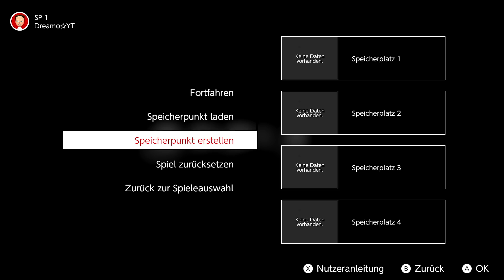Ich teste Zelda: Majora's Mask für Euch! Deutsche Texte! Nintendo Switch 🇩🇪 Erweiterungspaket N64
Nintendo Switch Online + Erweiterungspaket/Expansion Pack The Legend of Zelda: Majora's Mask PAL EU Version (Deutsch umstellen/einstellen Sprache/Bildschirmtexte) N64 Deutsch/German Input Lag? Sound Probleme? Gameplay Test/Preview Input Lag, Nintendo 64 Online - Let's Show, Gameplay-Test Preview - Vorschau. Nintendo Switch Pro Controller wurde verwendet. Hilfreiche Vorstellung, Tipps, Infos zu The Legend of Zelda: Majora's Mask Nintendo Switch Online Erweiterungspaket.

❓ Findest du auch das die Grafik und Gameplay um einiges besser ist als bei Zelda Ocarina of Time? Also mir kam es so vor :) Jetzt Online Majora's Mask für Nintendo Switch Online Mitglieder mit Erweiterungspaket.

Kapitelmarker:
00:00 Begrüßung und Info The Legend of Zelda: Majora's Mask Deutsch umstellen
01:10 PAL europäische Version The Legend of Zelda: Majora's Mask PAL  Deutsch
10:54 NTSC amerikanische (american) Version The Legend of Zelda: Majora's Mask english